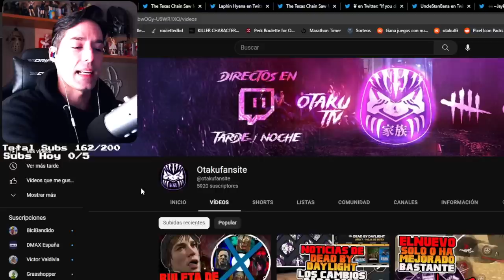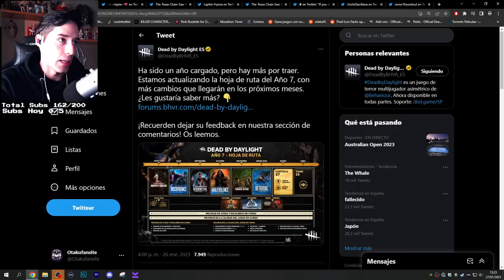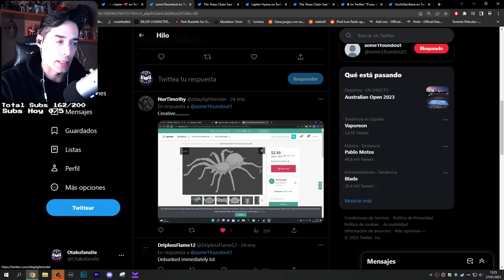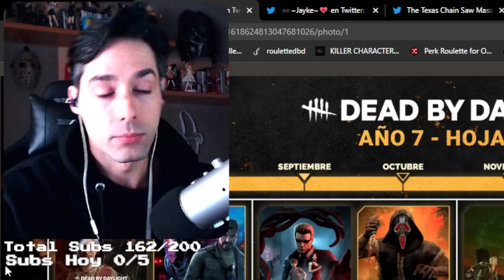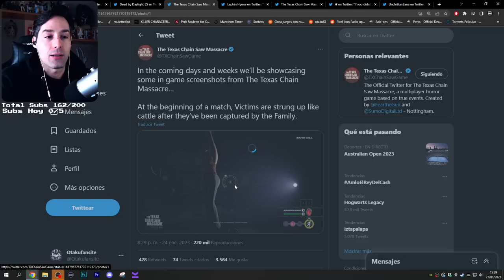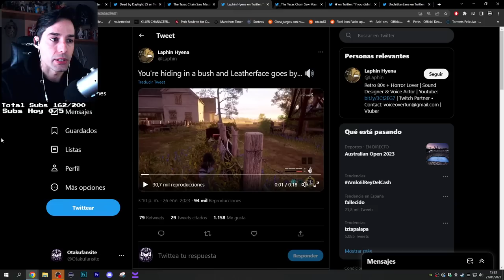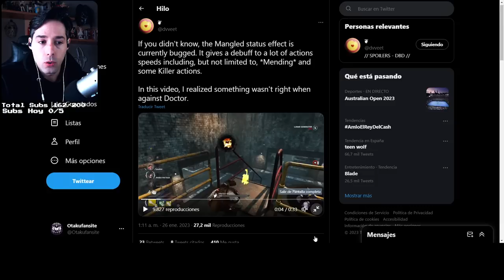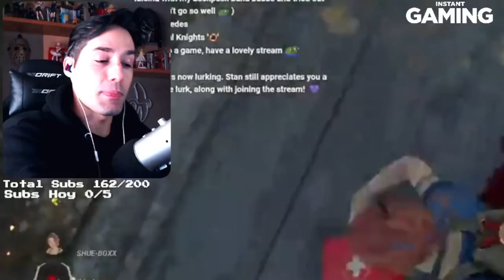SUPUESTO K1LLER FILTRADO (FAKE), MATANZA DE TEXAS ACTUA VS DBD Y BUG CARNICERO CHAPUCERO